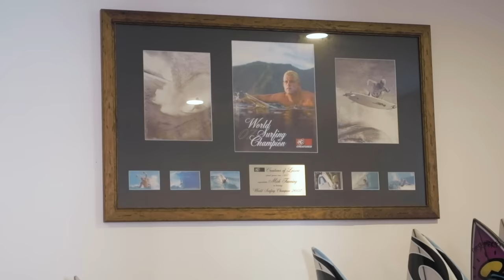Behind The Curtain - Mick Fanning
Go 'Behind The Curtain' with 3 x World Champion, Mick Fanning. ⁣
In this episode, we get exclusive insight into Mick’s smooth, classy approach to surfing and what his quiver is looking like now that he’s retired from the tour. Come along as he opens up his garage and talks us through a few of his favourite boards and preferred fin setups.⁣
Along for the ride are Mick’s long-time pal Richie Lovett as well as guest appearance from shaper, Darren Handley (DHD Surfboards). Hit play and discover a range of equipment Mick is vibing on for his next surf trip.⁣